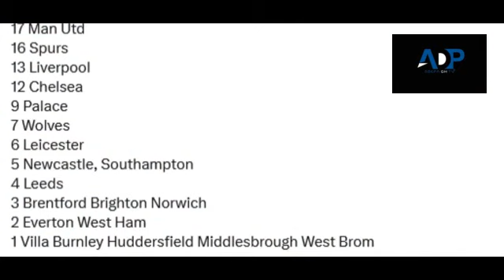⚽ Thursday Style: The Boss Player Takes Foreign Sports Presentation To The Apex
Thursday Style: The Boss Player Takes Foreign Sporsts Presentation To The Apex